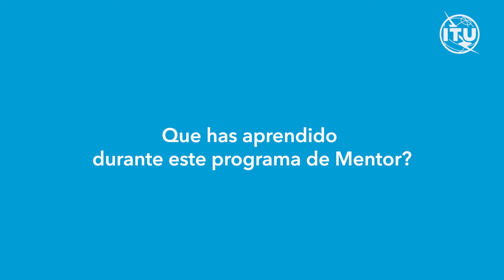Network of Women-Women’s Breakfast at ITUWTDC: Interview Angeles Ayala & Dedaldina Manuel Raimundo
The Network of Women (NoW) in the Telecommunication Development Sector (ITU-D) hosted a Women's Breakfast during the World Telecommunication Development Conference (ITUWTDC). The goal of this breakfast conversation was to collate ideas on promoting gender equality in the field of telecommunications/ICTs through building on existing efforts including bringing to life, the gender-related WTDC conference resolutions, in particular WTDC RESOLUTION 55 (Rev. Buenos Aires, 2017) - Mainstreaming a gender perspective for an inclusive and egalitarian information society.

We asked some of the delegates about their participation at the Network of Women Mentorship programme and its impact on their experience at WTDC.